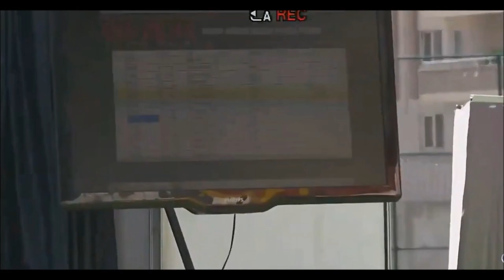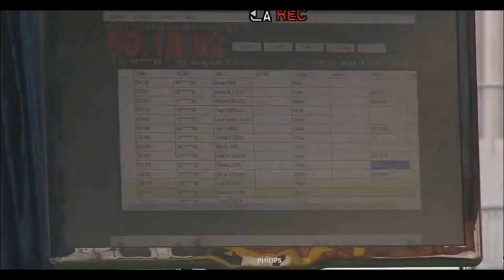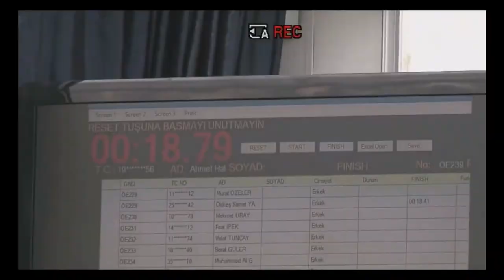ARÜ Besyo Sınavı 2020 | En İyi Dereceler !!!! | Ardahan Üniversitesi Özel Yetenek Sınavı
Bu videomda Ardahan Üniversitesi Besyo Sınavı ndan kesitler sundum. ARÜ besyo parkuru veya Ardahan  besyo parkuru ya da Ardahan Üniversitesi Besyo 2020 Özel Yetenek Sınavı nı  bu videoda görebilirsiniz. İyi seyirler.